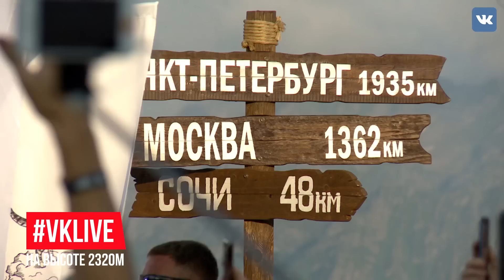VKLIVE на высоте 2320м - Импульсы - Елена Темникова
6 августа 2016 года состоялся первый в мире живой концерт на высоте 2320 метров над уровнем моря с прямой онлайн-трансляцией на весь мир. VKLIVE РозаХутор #2320

Интеграция брендов в проекты артистов / Product Placement